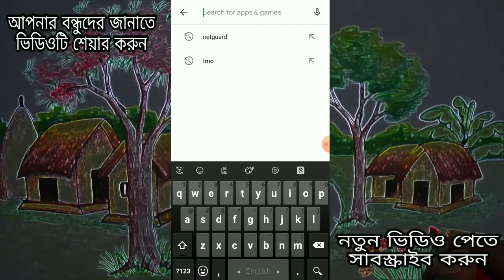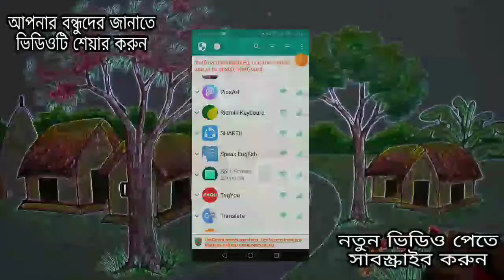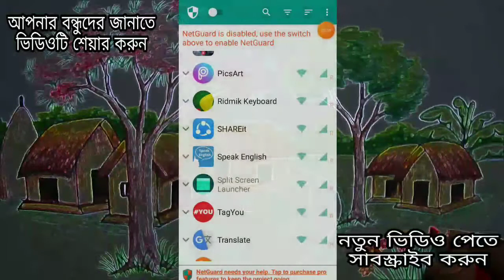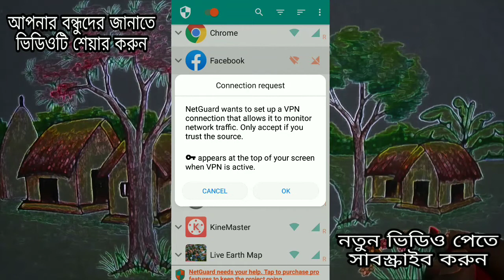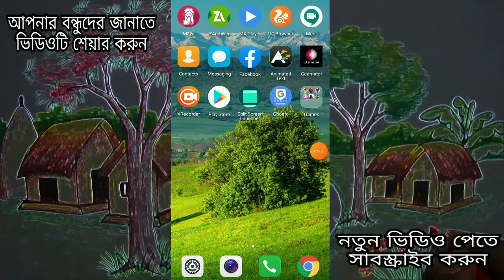How to turn off notifications while on the net? Android Teacher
How to turn off notifications while on the net?

Dear friends, in this video I have shown you how to turn off all calls and notifications on your social media while your mobile is on the net. Hopefully the video will be useful to you.

কিভাবে নেট অন থাকা অবস্থায় নোটিফিকেশন বন্ধ করবেন? || How to turn off notifications while on the net?